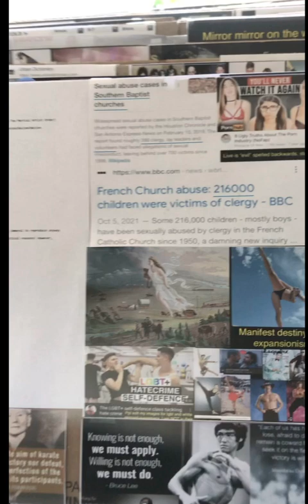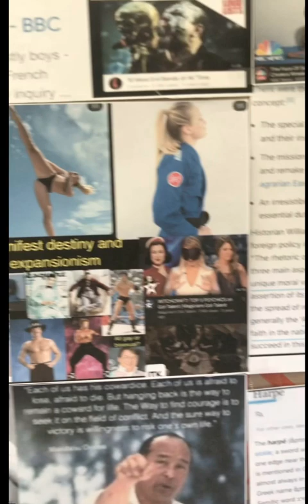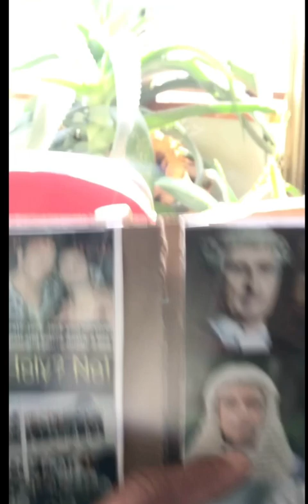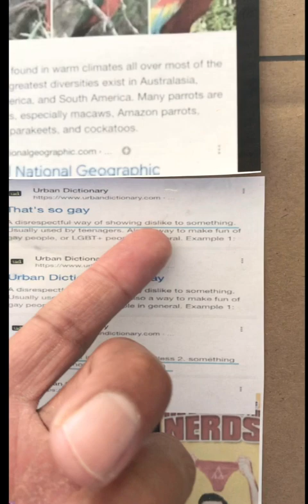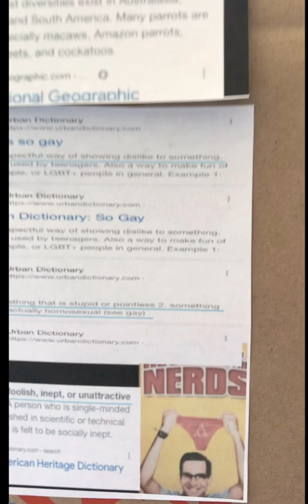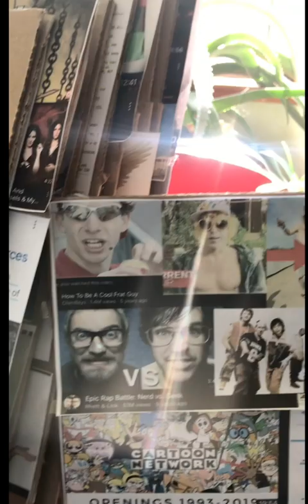There is a spectrum of guilt when we talk about manifest destiny and ill gotten gains